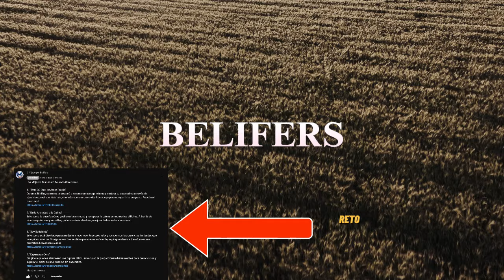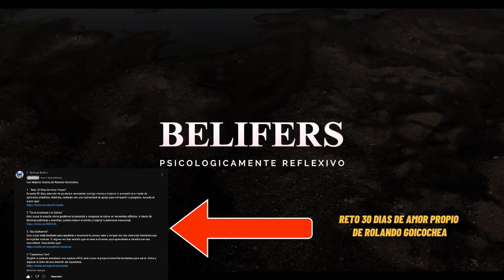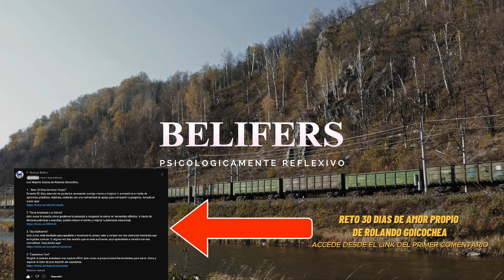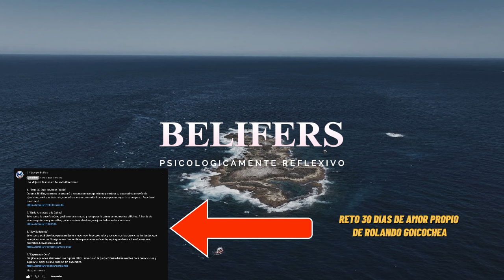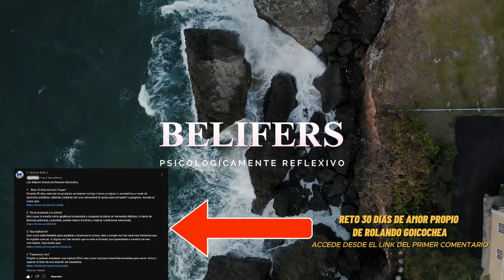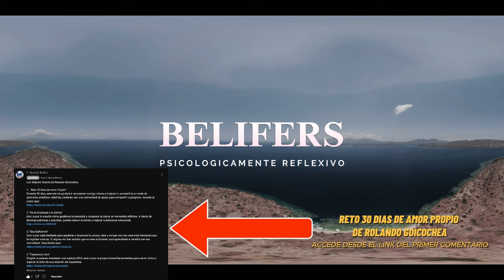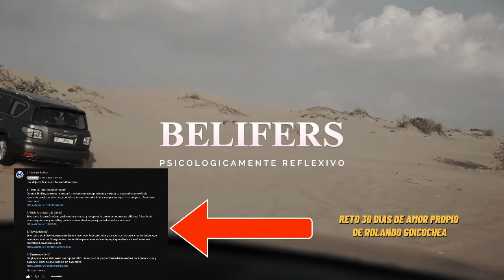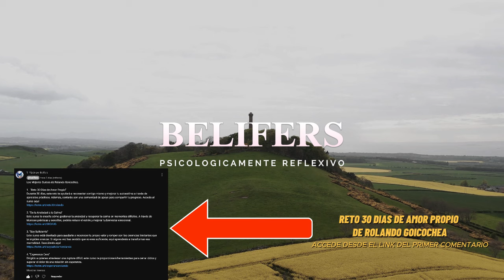🦋 No es malo alejarse de quien te lastima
💔 Volver a vivir no siempre es fácil, pero es lo más valiente que puedes hacer cuando decides alejarte de quien te lastima. No es malo poner distancia entre tú y aquellos que te hacen daño. Lo malo es quedarte en un lugar donde te maltratan, te ignoran o te insultan. ✨🌱 Porque al final, mereces algo mucho mejor. Dejar ir no es rendirse; es un acto de amor propio. ❤️💪

🌿 Soltar y cerrar ciclos es el primer paso hacia la sanación. Cada puerta que cierras te acerca más a esa nueva oportunidad de volver a florecer. 🌸 A veces, las heridas tardan en sanar, pero lo importante es comenzar ese proceso. No temas curar esas cicatrices emocionales; al hacerlo, te estás abriendo a nuevas posibilidades y experiencias. ✨🌈 Recuerda que volver a vivir implica perdonarte, cuidarte y priorizar tu bienestar. 🌟💖

🚪💫 Al cerrar ciclos y soltar lo que te lastima, estarás preparando el terreno para una vida más plena. 🦋 No se trata solo de alejarse de lo que duele, sino de reencontrarte contigo mismo. 🌻🌞 A veces, lo más difícil es dar el primer paso, pero una vez que lo haces, comenzarás a ver la luz al final del túnel. ¡Anímate a dejar atrás lo que ya no te sirve, para dar la bienvenida a todo lo bueno que está por venir! 🌟👣transformación! 🎬✨